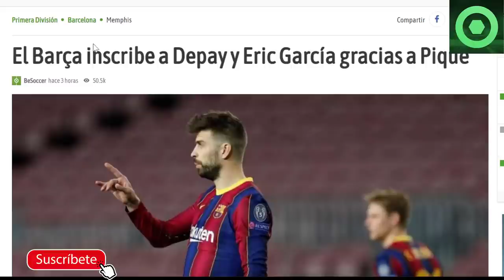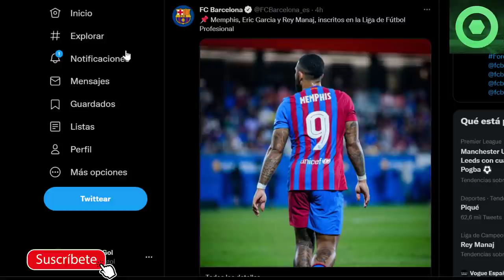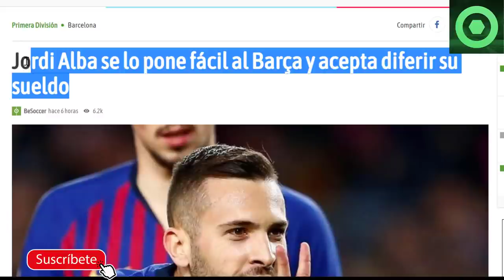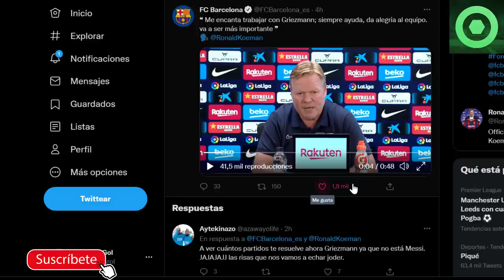🟥¡VAMOS! 2️⃣ BUENAS NOTICIAS del BARÇA 🟥MARAVILLOSA NOTICIA de PIQUÉ y ALBA 🔴RUEDA de PRENSA KOEMAN🔴